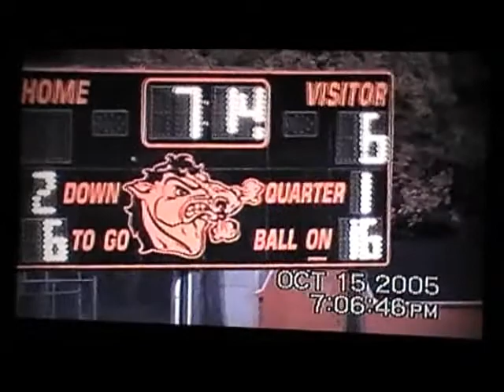Lance Sherwood, #34 Mt Morris Youth Football vs Clio 2005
Mt Morris, Youth, Football, vs, Clio, 2005, Lance Sherwood, #34